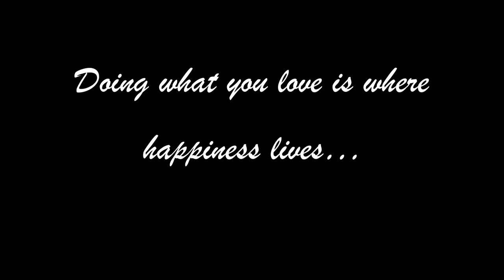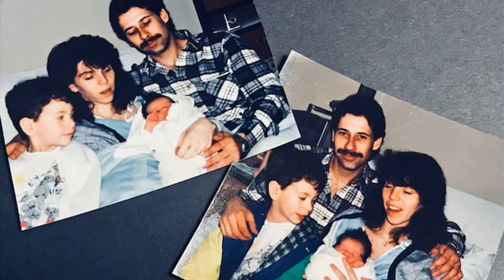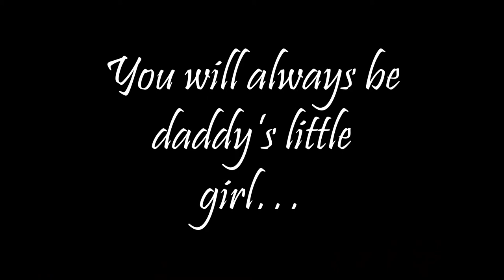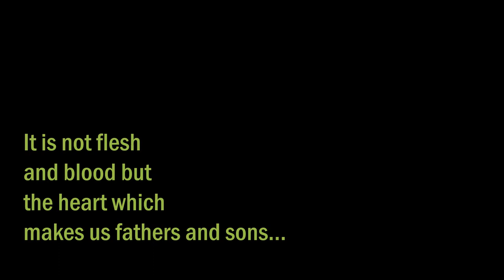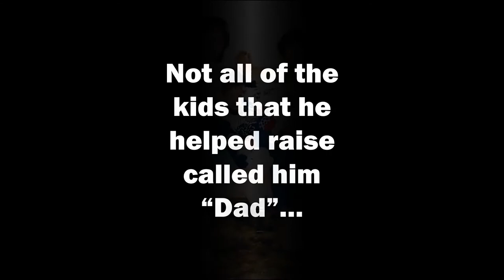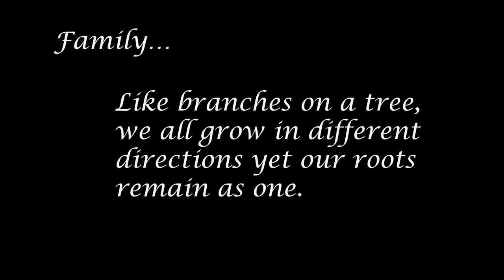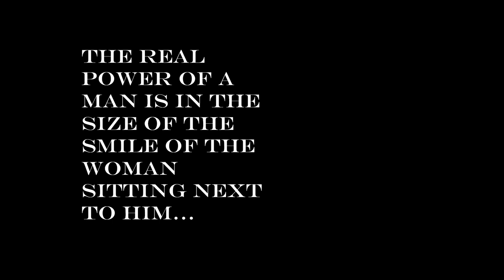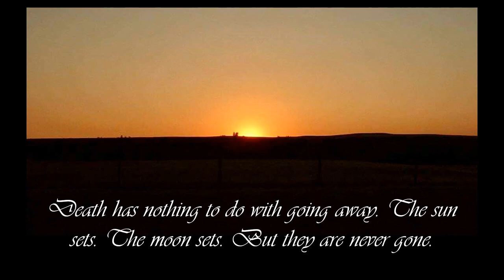Wayne Simpson Memorial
I created this video in loving memory of my uncle, Wayne Simpson. Below is the Eulogy that was given at his service. Please watch and share with all the great people that loved him...

Today would be the birthday of the man we are all gathered here to honour. It is 56 years to the day that Robert Wayne Simpson was welcomed to the world. He was a son, a brother, a nephew, a friend, a husband, an uncle. And today, the same as it was the day he was born, is shared with a day that celebrates Dad’s. I don’t believe it is a coincidence that he was born on a day that so often fell on Father’s day. Father was the title that very much scared him to begin with, but eventually became his greatest and proudest achievement.

Born to his mother Georgina (Grandma G) and to the man whom he was named after, Robert. He was little brother to Kenneth. Robert Wayne soon became known as only Wayne and eventually became “Wayner” to his many friends. He may have never completed high school, but no one could ever say that it was because he didn’t work hard. As he set off into the world, he made a living painting homes and eventually built his business installing epoxy floors. When he wasn’t at work, time spent with his friends was often based around the art of mechanics. If it had a motor or involved nuts and bolts, he most definitely had an interest. Throw on some good tunes and bring in some good friends, and Wayner had found his happy place. Not a lot brought him more joy than building or fixing a bike, a car, a boat, a snowmobile. until the day he met the woman that would one day become his wife and mother of his children. Auntie Rhonda and Uncle Wayne brought Rayanne Jeina into the world on February 11th, 1991. He was blessed that day when he finally understood the true meaning of life. Being a father. In the simple words of his beautiful daughter “he was a good daddy”. It is a known fact that not even pneumonia could stop him from welcoming his amazing little girl into the world (Yes. You heard me right. He was painting Grandma Grace’s house with an inconvenient case of pneumonia when Auntie Rhonda went into labour)

Later that year on the banks of this same river, he married the woman that had given him the ability to hold title of “Daddy”. Along with her, she brought her son Justin Dean into the family. Wayne welcomed other children into his home as if they were his own. I would know. The Simpson family were my “other family”. After the wedding, much to his big sisters demise, Wayne and Rhonda brought a sweet little baby boy into our world. Spoiler alert. that sister grew to love him and often speaks of how proud she is of him. Trevor James was born on April 30, 1992. This young man would grow to be Wayne’s son, his friend and his co-worker. Although the relationship between Wayne and Rhonda would part ways, the relationship he had with all three of his children remained solid. He eventually became a father figure to Connie. Her daughter Calcee became another one of the children that would be so lucky to have him love her. There was nothing better to him than seeing a child smile. Again...I would know. He did the same for me, and for my own son. Whether he was playing dress-up or getting the kids out on anything motorized his only objective was to be sure that they were having a great day. Whether he was building a sleigh to pull behind one of his snow-mobiles, strapping you onto his dirtbike or side-by-side, unloading his boat into the lake, you knew that you were in for an adventure. Unless you were at the dinner table. It was every kids dream to be sitting across from an adult that scoffed at vegetables the same way that they did. Eggs, bacon, potatoes and well done steak (Much to my dismay as a home grown, steak eating southern Alberta girl) All of this served with a pepsi. Unless it was a day like today and an ice cold budweiser was warranted.

So let’s all raise a bottle...

Here’s to a man that spent his final day doing what he loved with who he loved. Here is to a man who feared stepping foot on an airplane. Here’s to a man who’s final adventure ended with his first flight through the sky...This seems ironic for the amount of adrenaline based activities he partook in. I guess we all have our kryptonite. Let’s all raise our drinks and lets all honour a wonderful father on this day. Not every man deserves that title, but Uncle Wayne does. Cheers to a good man on this day. Happy birthday and Happy Father’s day to a man that taught his children (biological and otherwise) to work hard, to help others and to always have fun. We will always love you, and we will never forget you.